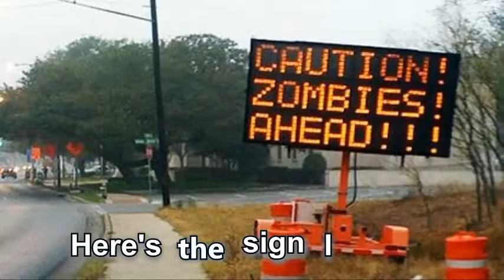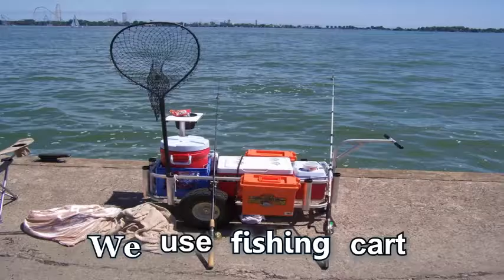Dawn Of Demise - Indulge in Perversity (Misheard Lyrics)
Episode 87: Dawn of Demise - Indulge in Perversity
From the album - Rejoice in Vengeance (2012)
Video and parody lyrics arranged by Tom Sturgeon.

Comment some of your favorite metal songs below or check out the discussion page for upcoming videos/requests.

*This is a non-profit lyrics parody video, all parody being done is in good taste and is not meant to defame.